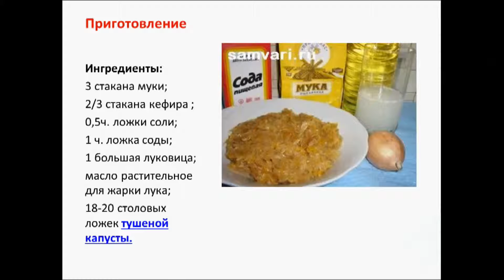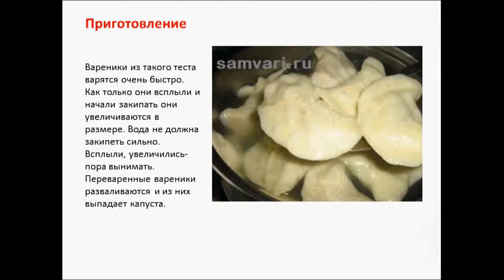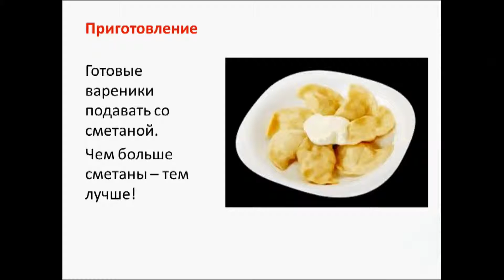вареники с капустой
Рецепт домашних вареников с тушеной капустой из теста на кефире. Очень пушистые, вкусные, ароматные. Настоящие украинские вареники.